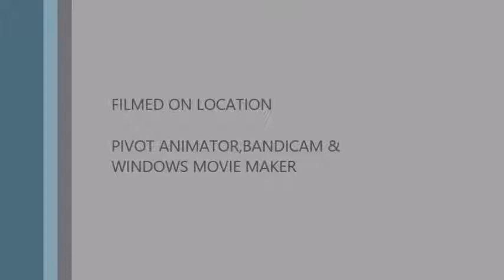THE COOL STICKFIGURES:PART 5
FROM NOOB TO PRO YOUTUBER